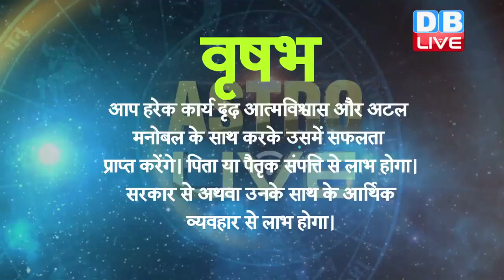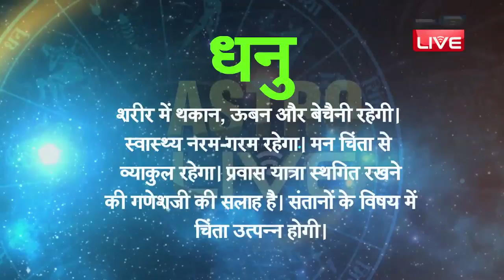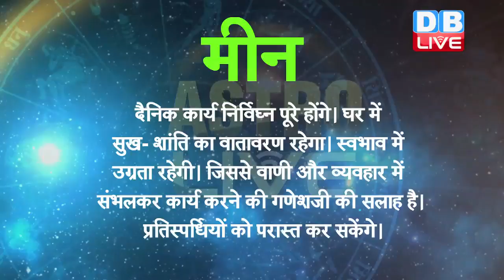आज का राशिफल |3 july | TODAY RASHIPHAL | ASTROLOGY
मेष - स्वभाव में उग्रता और जिद्दीपना पर संयम रखने की गणेशजी सलाह देते हैं। शारीरिक मानसिक अस्वस्थता अनुभव करेंगे। अधिक परिश्रम के अंत में कम सफलता से निराशा पैदा होगी। संतानों के मामले में चिंता पैदा होगी।
वृषभ - आप हरेक कार्य दृढ़ आत्मविश्वास और अटल मनोबल के साथ करके उसमें सफलता प्राप्त करेंगे। पिता या पैतृक संपत्ति से लाभ होगा। सरकार से अथवा उनके साथ के आर्थिक व्यवहार से लाभ होगा।
मिथुन - नई योजनाओं को अमल में लाने के लिए शुभ दिन होने के सम्बंध में गणेशजी बताते हैं। नौकरीपेशा वालों को उच्च पदाधिकारियों तथा सरकार की तरफ से परिश्रम का खूब अच्छा फल मिलेगा।
कर्क - गलतफहमी और नकारात्मक व्यवहार आपके चित्त में ग्लानि का भाव पैदा करेंगे। स्वास्थ्य में विशेषरूप से आँख की तकलीफ होगी। पारिवारिक सदस्यों के साथ मनमुटाव होगा। काम के सम्बंध में संतोष की भावना जगेगी।
सिंह - आज किसी भी काम के सम्बंध में आत्मविश्वास के साथ त्वरित निर्णय ले सकेंगे। पिता तथा बुजुर्गों के साथ सहयोग प्राप्त करेंगे। सामाजिक प्रतिष्ठा में वृद्धि होगी।
कन्या - आज आपके अहं के कारण तकरार होने की संभावना है। शारीरिक और मानसिक चिंता के साथ आज का दिन व्यतीत होगा। स्वभाव में उत्तेजना से काम बिगड़ने की संभावना रहेगी।
तुला - गृहस्थ जीवन में सुख और आनंद की प्राप्ति होगी। आय वृद्धि का योग है। आफिस, व्यवसाय के क्षेत्र में अनुकूल वातावरण रहेगा। पदोन्नति मिलने का संकेत मिलेगा। पारिवारिक सदस्य तथा मित्र मंडल के साथ खुश रहेंगे।
वृश्चिक - गणेशजी की कृपा से आपके सभी कार्य सफलतापूर्वक संपन्न होते हुए प्रतीत होंगे। गृहस्थजीवन में आनंद और संतोष अनुभव होगा। स्वास्थ्य अच्छा रहेगा। समाज में मान- सम्मान मिलेगा।
धनु - शरीर में थकान, ऊबन और बेचैनी रहेगी। स्वास्थ्य नरम-गरम रहेगा। मन चिंता से व्याकुल रहेगा। प्रवास यात्रा स्थगित रखने की गणेशजी की सलाह है। संतानों के विषय में चिंता उत्पन्न होगी।
मकर - गणेशजी आपको नकारात्मक विचारों से दूर रहने और खान-पान पर ध्यान देने की सलाह देते हैं। अचानक धन खर्च होगा। चिकित्सा के पीछे खर्च होने की संभावना है। व्यापार में भागीदारों के साथ आंतरिक मतभेद बढ़ेंगे।
कुंभ - प्रणय, रोमान्स, प्रवास, पर्यटन और मनोरंजन आपके आज के दिन का एक हिस्सा बनकर रहेंगे। परिवारजनों और मित्रों के साथ कहीं भोजन करने जाने का अवसर आएगा। उत्तम वस्त्राभूषण और वाहन प्राप्ति का योग है।
मीन - दैनिक कार्य निर्विघ्न पूरे होंगे। घर में सुख- शांति का वातावरण रहेगा। स्वभाव में उग्रता रहेगी। जिससे वाणी और व्यवहार में संभलकर कार्य करने की गणेशजी की सलाह है। प्रतिस्पर्धियों को परास्त कर सकेंगे।